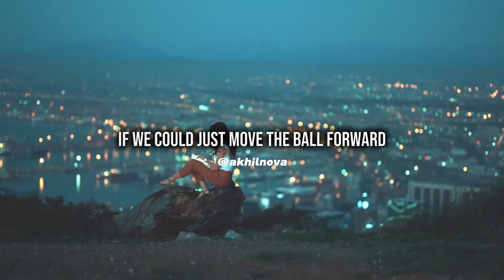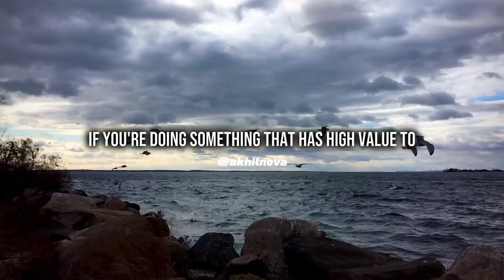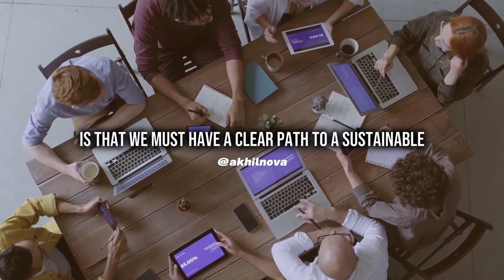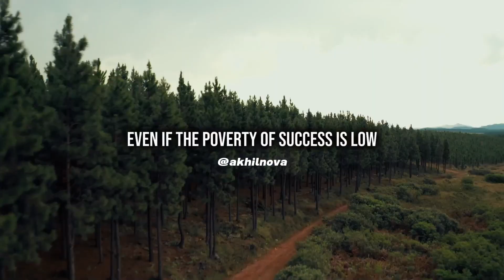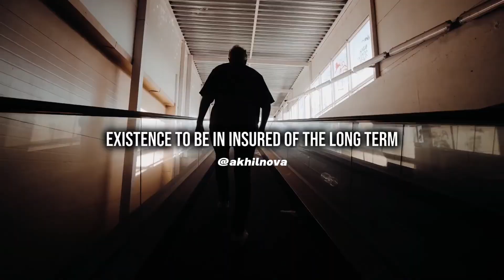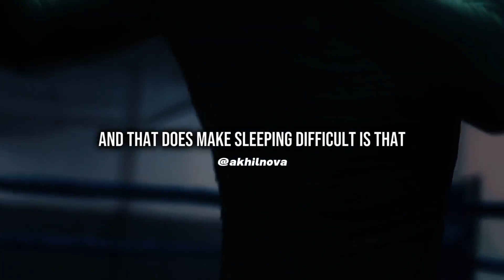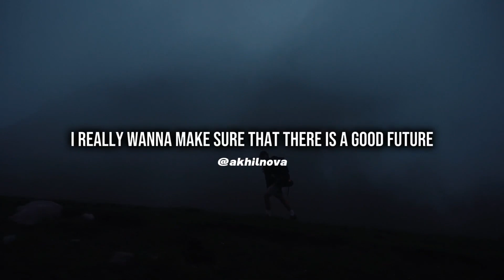MAKE IT HAPPEN - Powerful Motivational Speech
'Make It Happen' is a powerful motivational speech/interview by Elon Musk.
Elon Musk is the wealthiest billionaire in the world, and CEO of SpaceX, Twitter which is now formally known as X and Tesla.